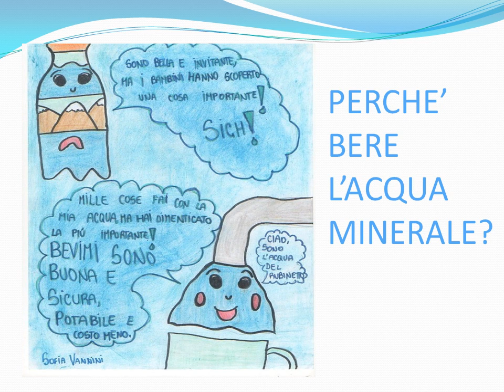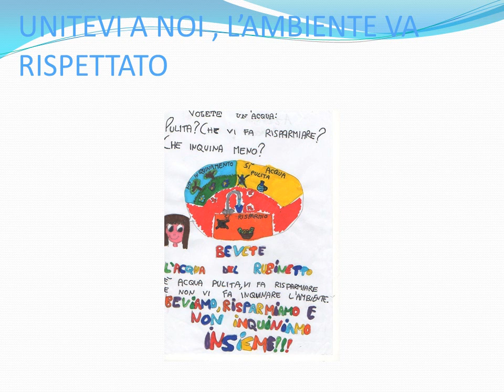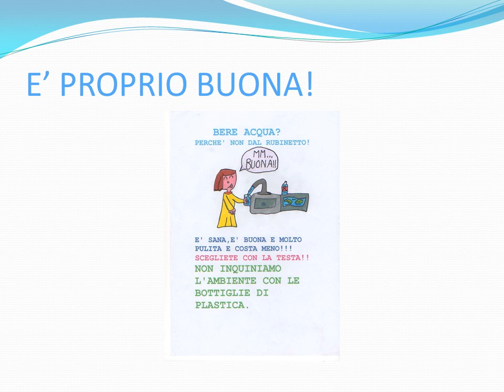ACQUA IN BOCCA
ABE water project at  Primary School A. Cavichi , Figline Valdarno, Italy